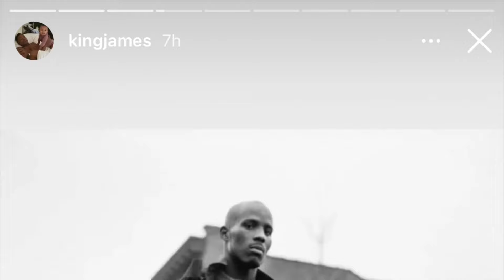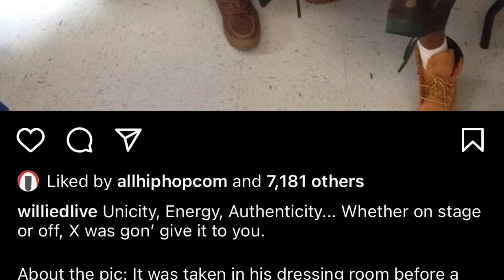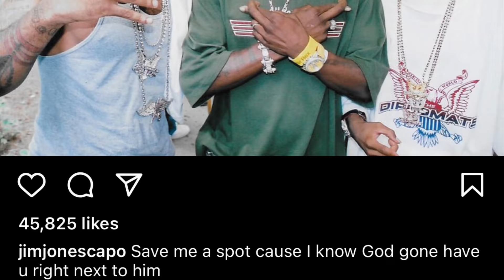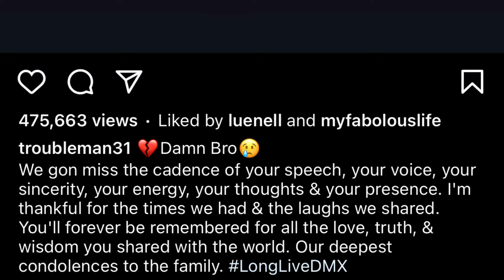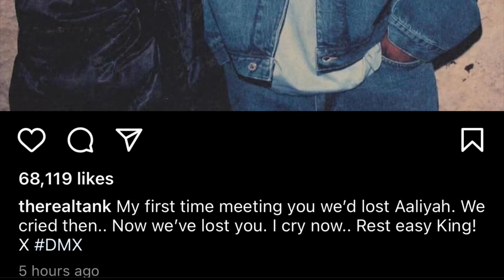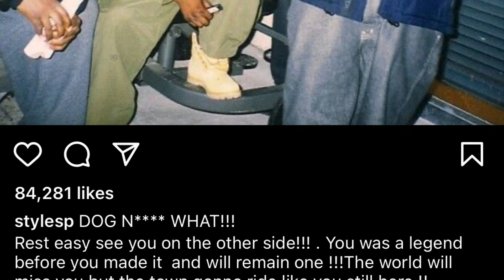Celebrities React To DMX Passing Away At Age 50 😢Rip❌